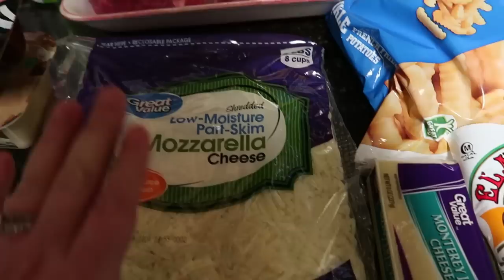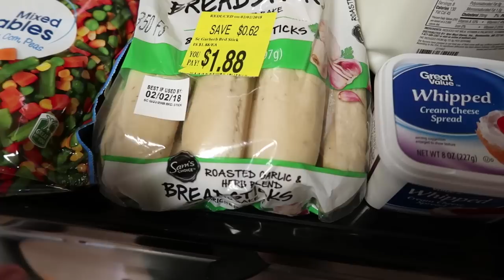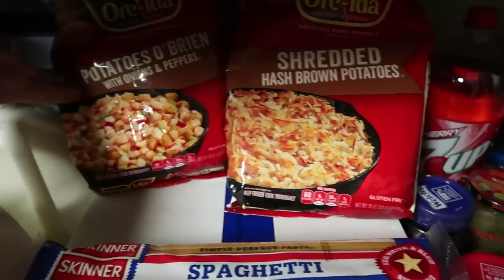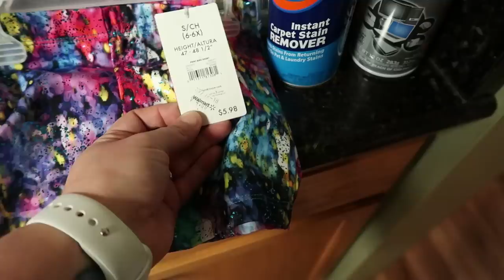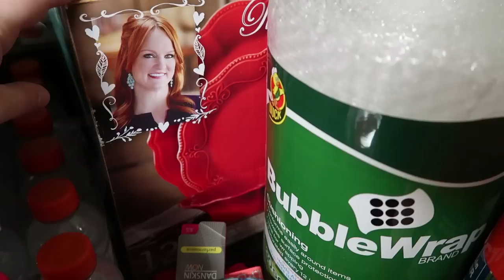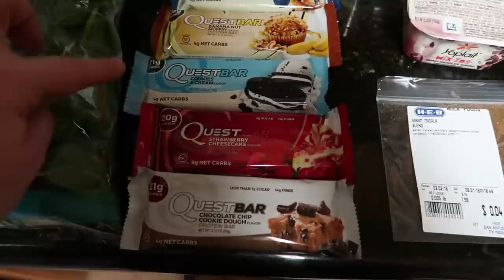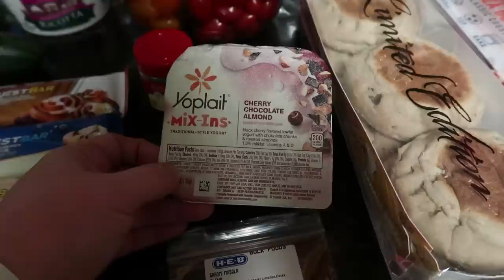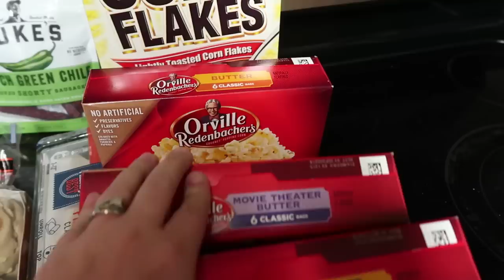Family of 6 Large Monthly Grocery Haul & Meal Plan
Part 2 of my massive grocery haul to feed my family of 6 for the entire month of February! I share the food and non-food items I picked up from Walmart and HEB today plus the first week of the meal plan.

Don't forget to come back tomorrow to see the last part of this haul!

Canon EOS Rebel T5i
Canon G7X Mark II
GoPro Hero Plus
Lighting Kit
Adobe Premier Elements 14